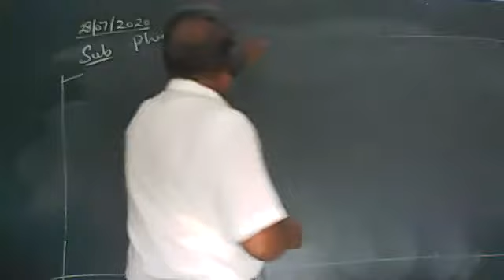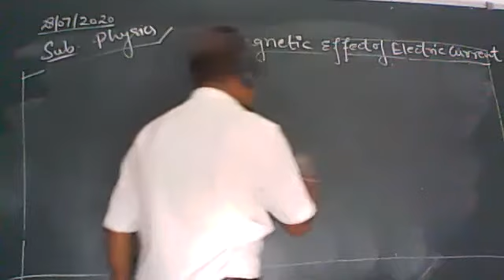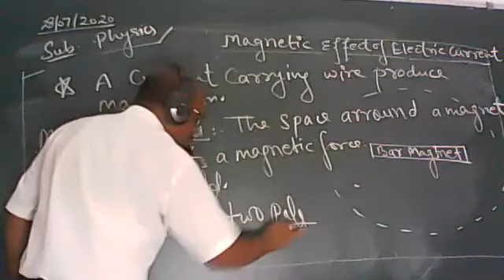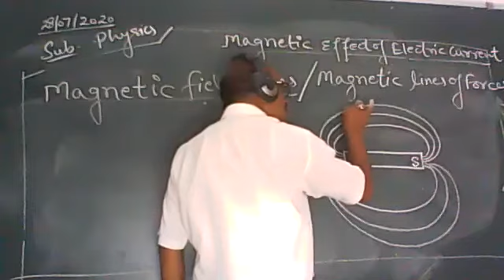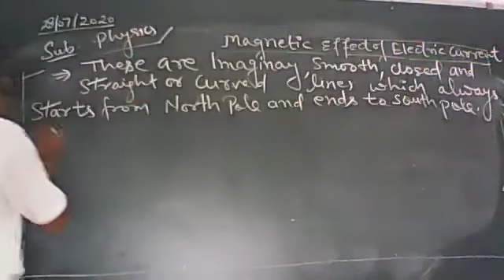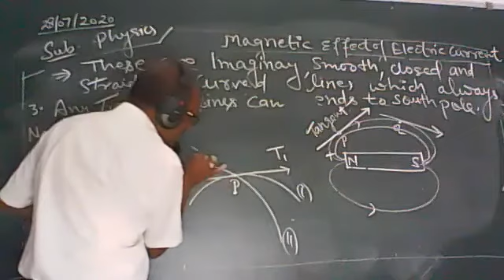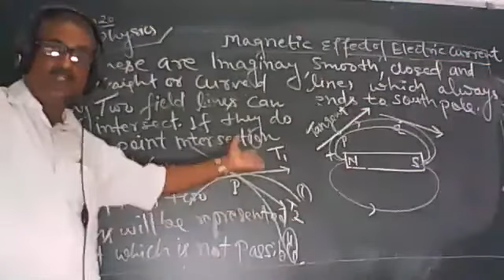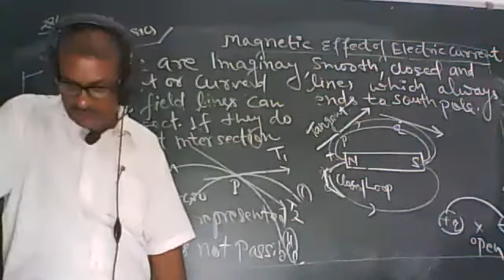PHYSICS CLASS X 28 JULY